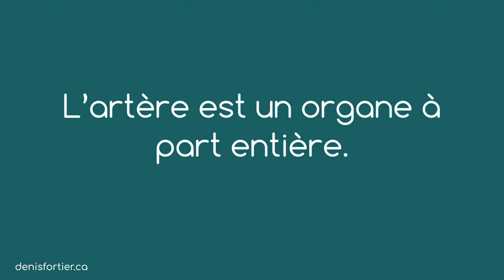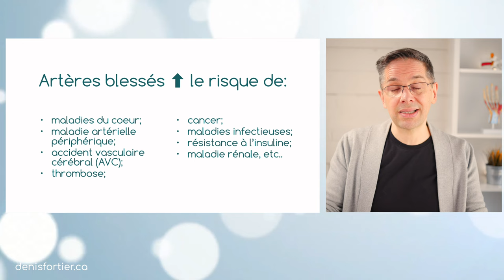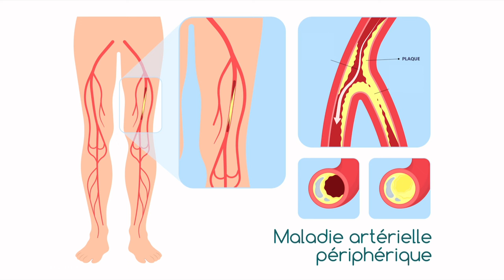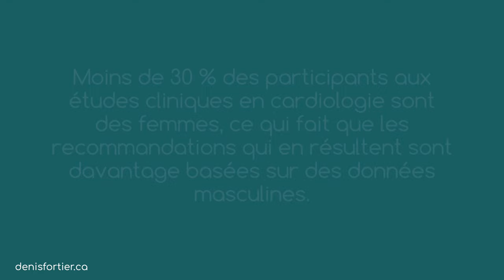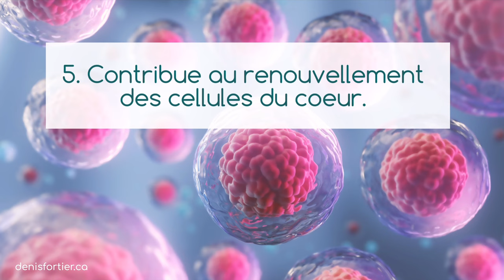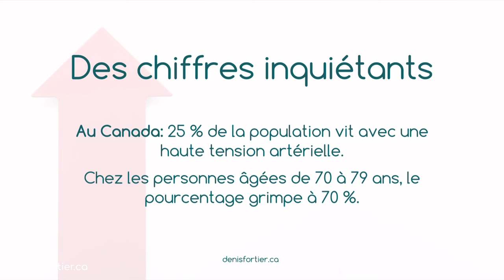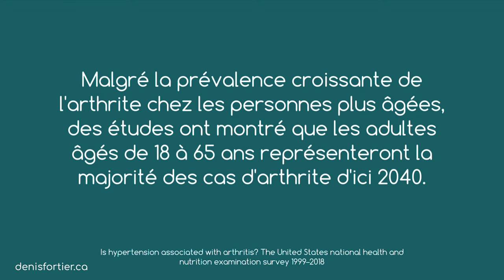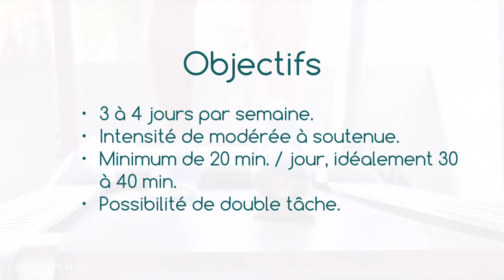Un coeur et des artères en santé: infos et conseils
La santé du coeur et des artères est un gage de longévité et de qualité de vie. Ce direct vous présente des information étonnantes et des conseils avisés pour un coeur et des artères en santé, et prévenir les maladies cardiovasculaires.

Bon visionnement!

Denis

MES LIVRES AU CANADA: